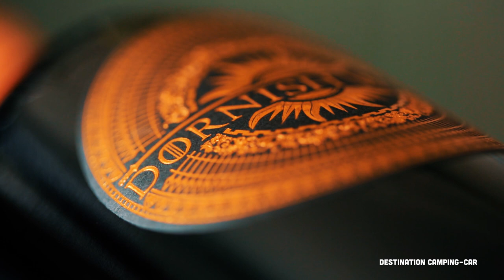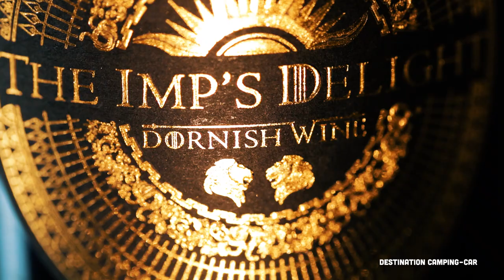INTERVIEW 🎤 on GOÛTE le VIN 🍷 de GAME of THRONES dans notre 🚍 CAMPING CAR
Tandis que nous étions à Bordeaux pour une série de reportages dont un particulièrement intéressant puisque ce vigneron s'est inspiré de la série "Game of Thrones" pour créer 2 cuvées plutôt originales.
Nous avons invité Thibault Bardet à venir nous parler de ses vins dans notre camping-car.

Pour vos accessoires allez faire un tour chez Pro-accessoires

➯ Canon 5 D MK III
➯ Panasonic GH5